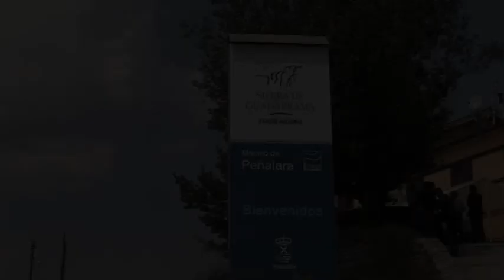Los Príncipes de Asturias visitan la Sierra de Guadarrama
SS.AA.RR., los Príncipes de Asturias, Don Felipe y Doña Letizia acudieron este miércoles a la inauguración de un monolito en el Parque de Guadarrama, con motivo de su declaración como Parque Nacional.